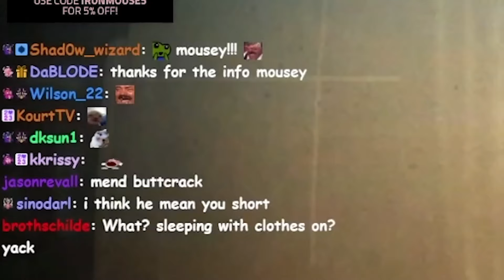Mousey Accidentally Exposed Herself on Stream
Streamer(s):
✣ Ironmouse

Fellow Ironmouse and Connor Clippers, Mousey Dawg, Pink Hamster, Irondawg, Daily Ironmouse, MonkeyMouseVA, RexxDroid, Best of Ironmouse